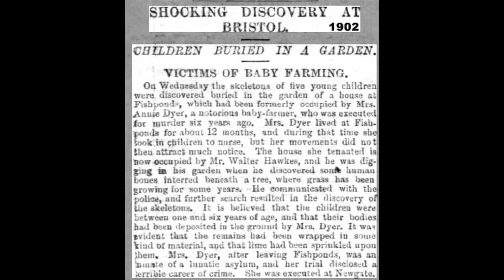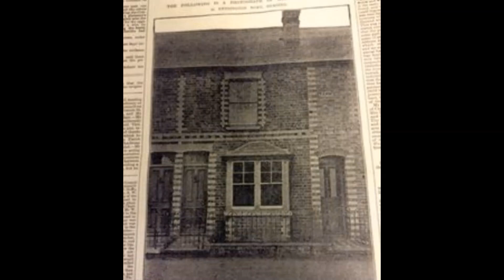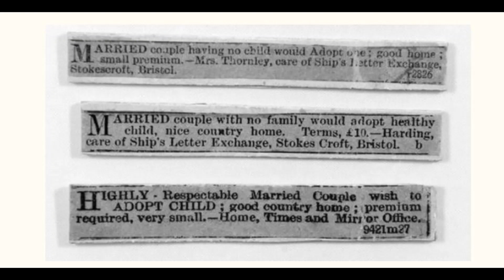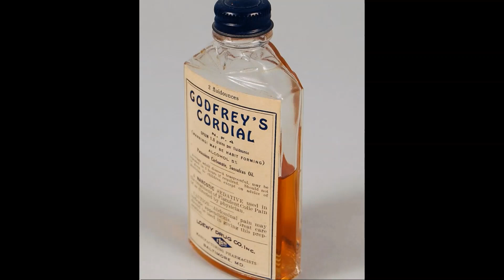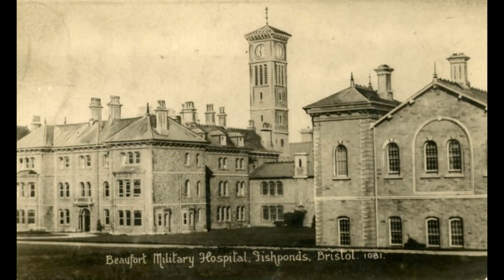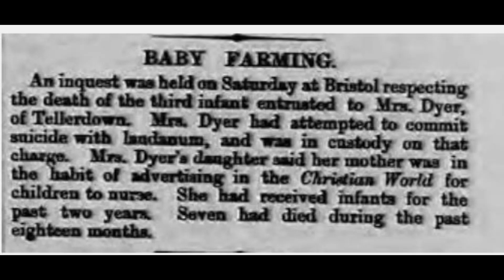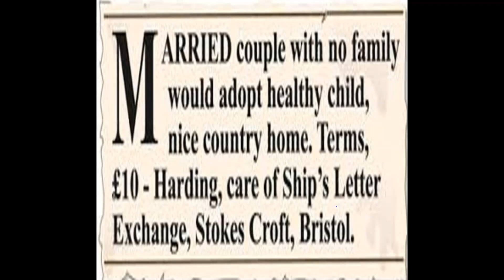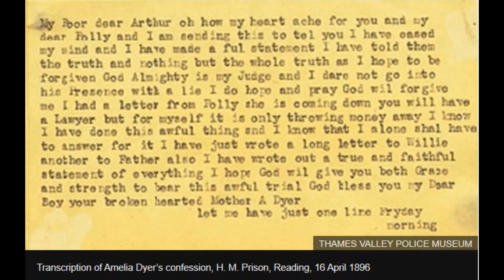Amelia Dyer - hodowczyni dzieci, “twórczyni aniołków”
Amelia Dyer – okrutna morderczyni, “twórczyni aniołków”, hodowczyni dzieci. Szacuje się, ze w czasie swej “kariery” zamordowała około 400 dzieci, głównie niemowląt.